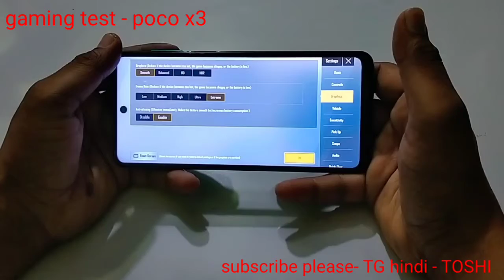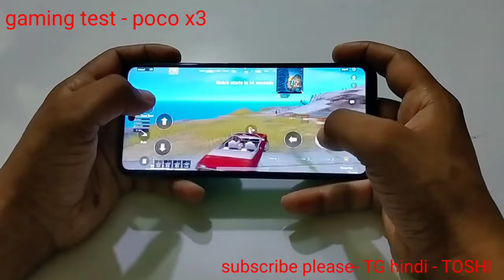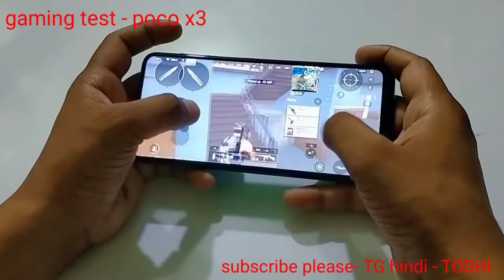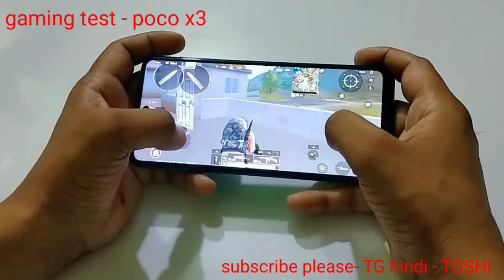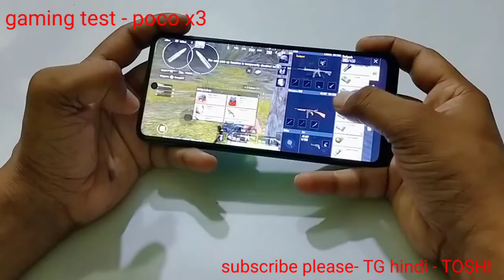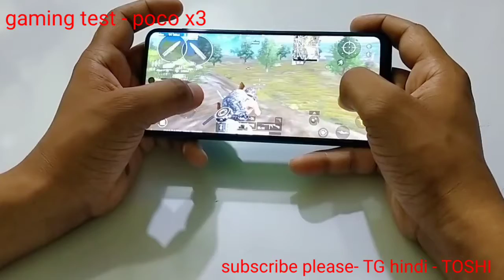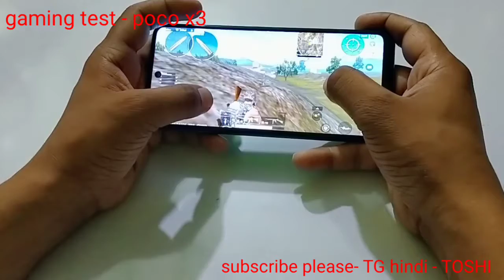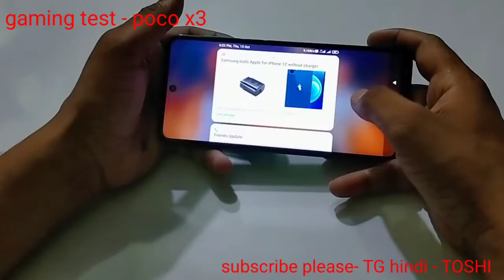pubg test poco x3 | poco x3 gaming test | graphics smooth extreme pubg mobile SD 732G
pubg test poco x3 | gaming test and fps, control, and graphics smooth extreme pubg mobile SD 732G |

hello dosto aaj mene game khela hai poco x3 me jo mene buy nahi kiya mere friend ne buy kiya hai.
toh mene pubg test kiya aur apne phone poco m2 pro se compare kiya wese 732g ki gaming se kitni expectations hai aapko game khelkar jarur batana.
thnks